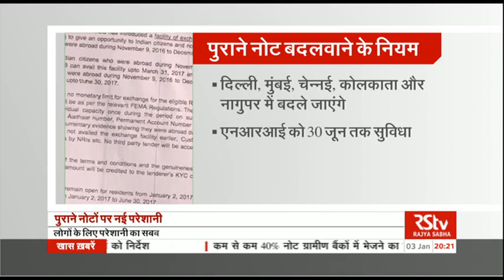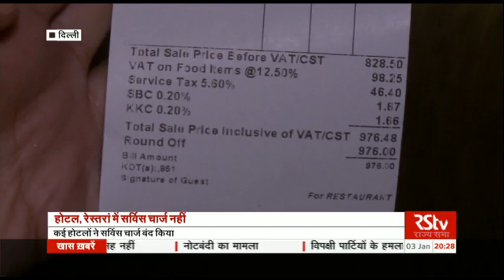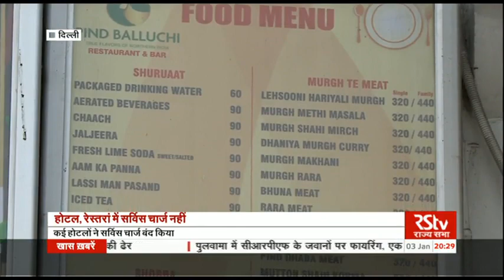Hindi News Bulletin | हिंदी समाचार बुलेटिन – Jan 03, 2016 (8 pm)